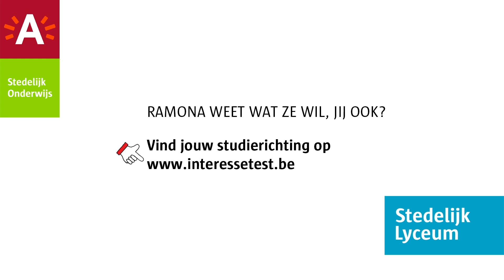Interessegebied economie, toerisme & sales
Op zoek naar een studierichting in het middelbaar? Dit is het verhaal van een leerling die heeft gekozen voor het interessegebied economie, toerisme & sales bij het Stedelijk Lyceum.